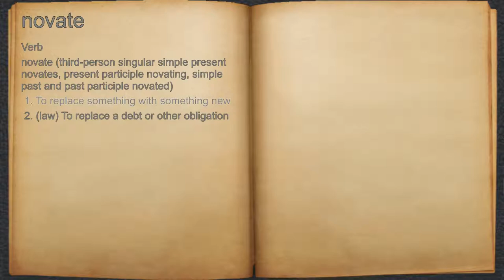What does novate mean?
A spoken definition of novate.

Intro Sound:
Typewriter - Tamskp